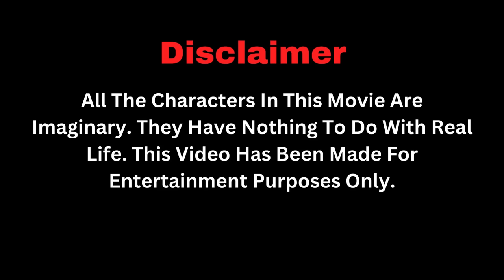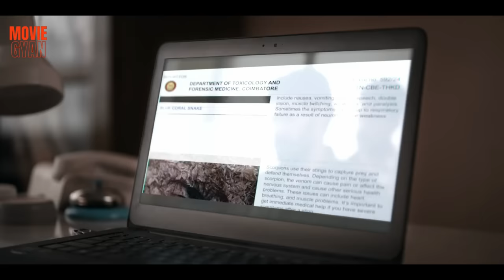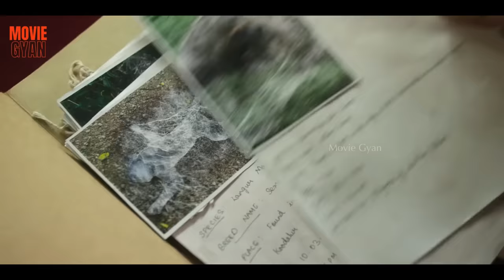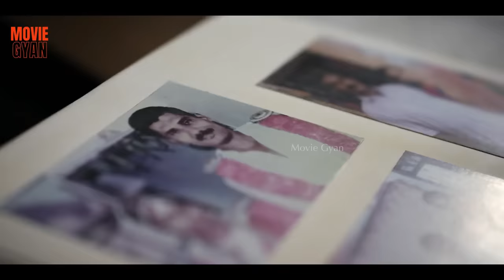अब की बार पुलिस का सामना एक आत्मा से है | Movie Explained In Hindi | summarized hindi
Movie Name :- Inspector Rishi 2024

movie explanation in hindi, Inspector Rishi Explained In Hindi, Inspector Rishi Explanation In Hindi, Inspector Rishi Trailer In Hindi,

Created by J.S. Nandhini
Directed by J.S. Nandhini
Starring -  Naveen Chandra
Sunaina Yella
Kanna Ravi
Kumaravel